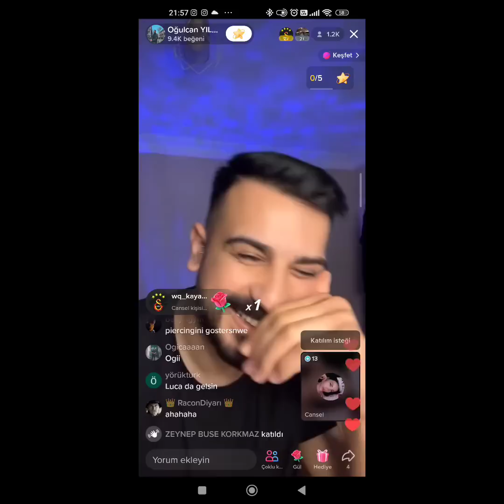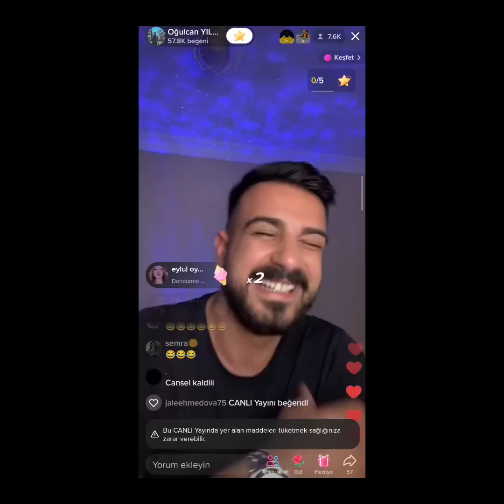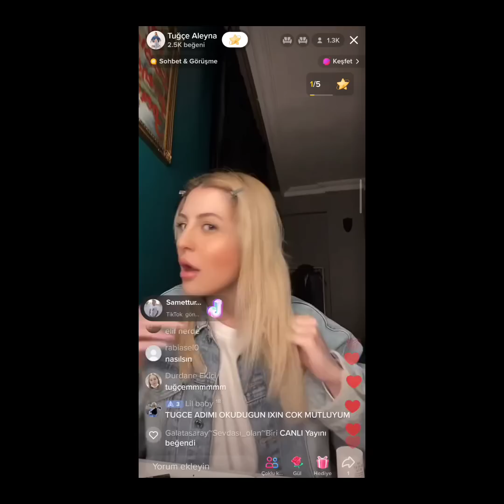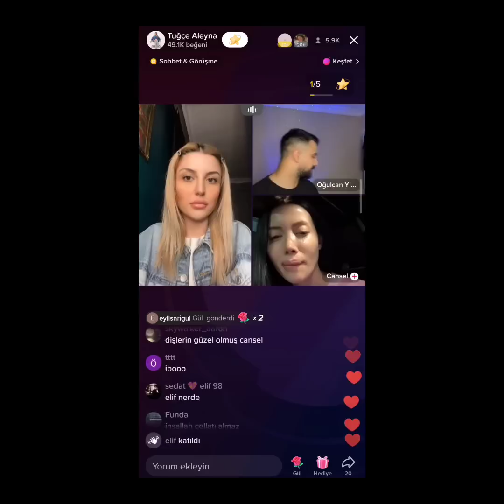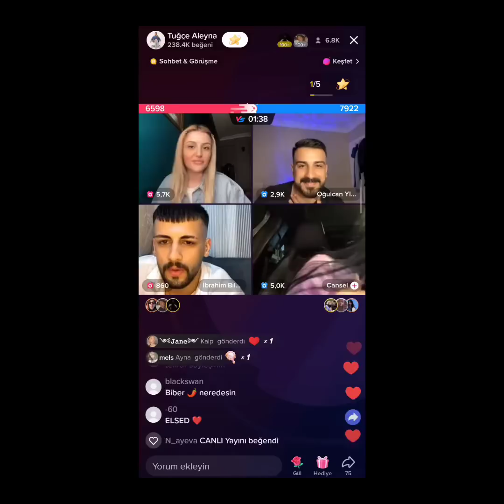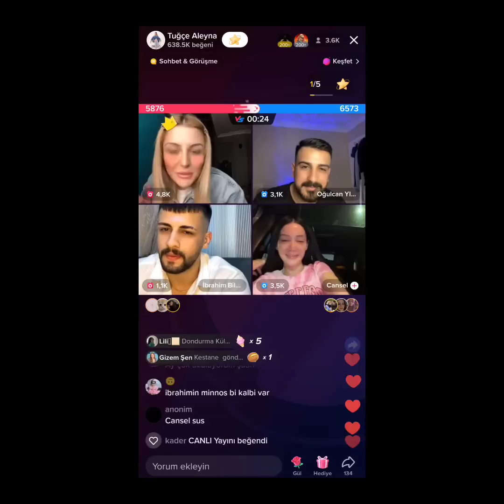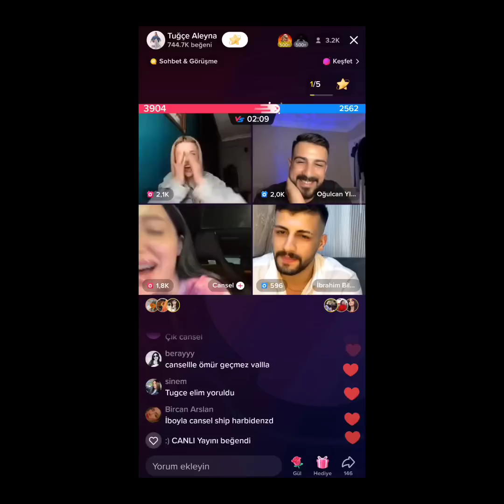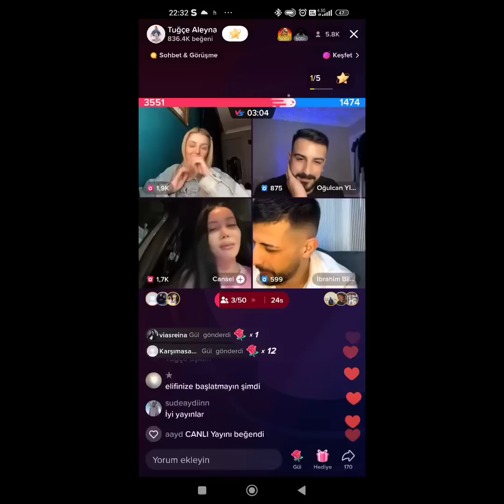Tuğçe Cansel Oğulcan İbrahim TikTok Canlı Yayın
Tuğçe Cansel Oğulcan İbrahim TikTok Canlı Yayın 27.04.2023